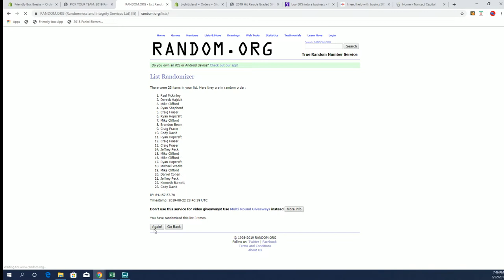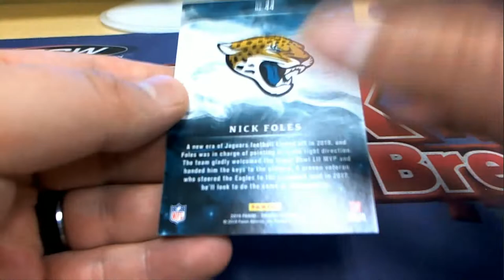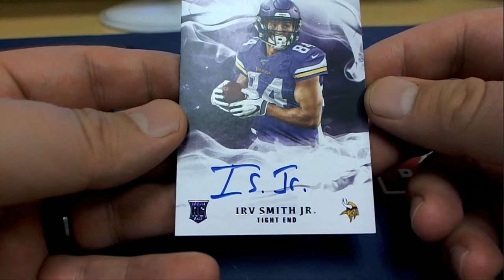2019 Panini Origins Football Hobby Box ID 19PANORIGFBYT201